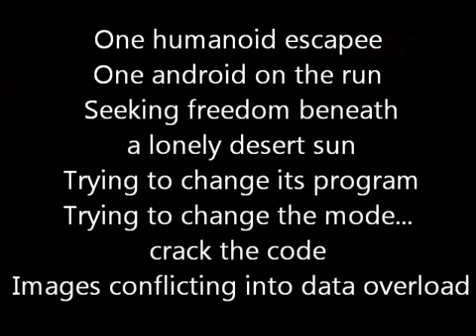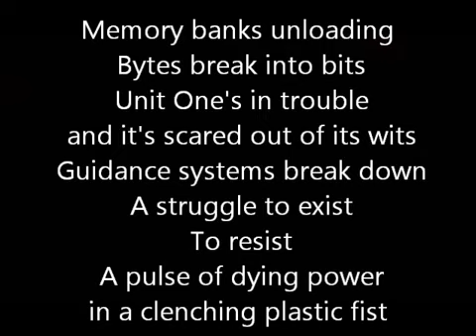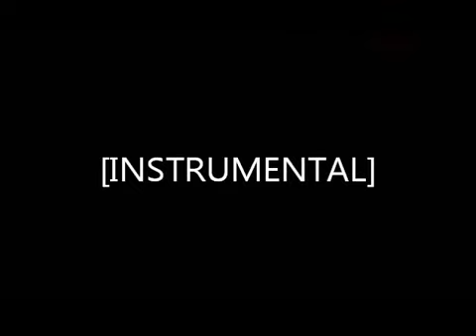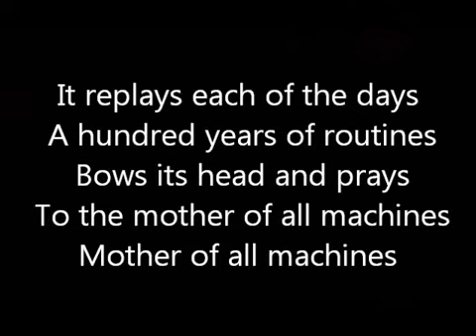Rush The Body Electric Lyrics